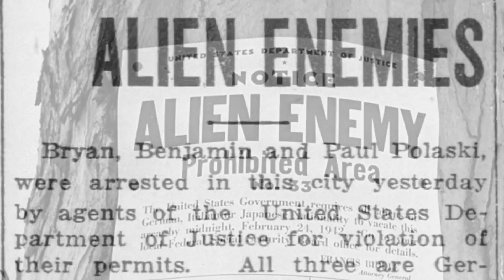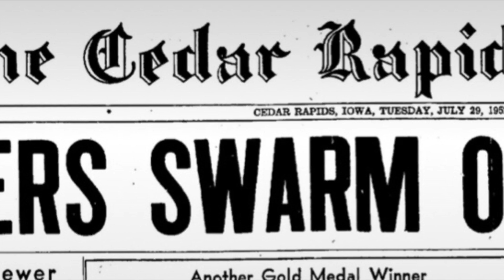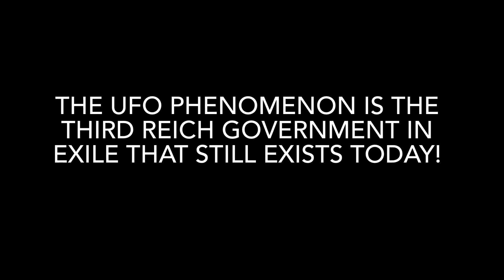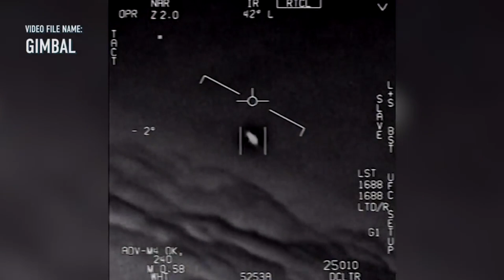THE UFO REALITY - FEATURING DOUGLAS DIETRICH